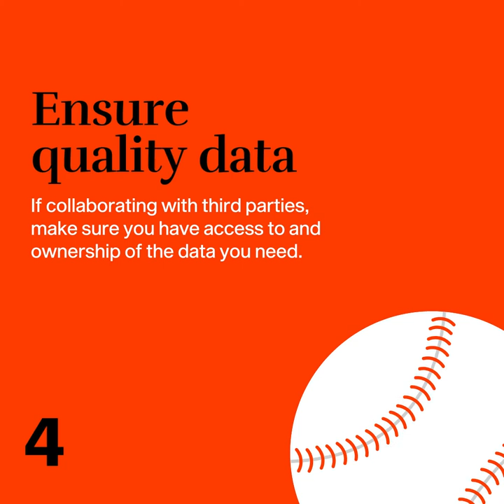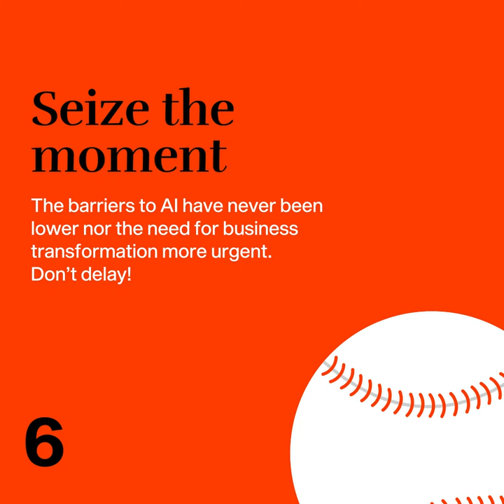6 tips to stay on the ball with AI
More and more companies are realizing they need to embrace AI. Up your game these tips from Javier Zamora and Sampsa Samila, director of IESE’s Artificial Intelligence and the Future of Management Initiative.